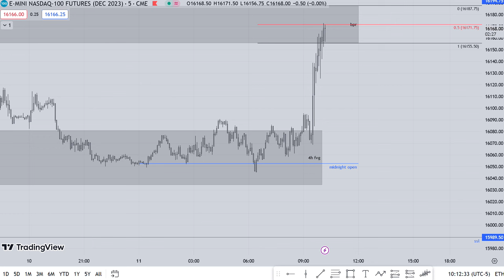IT IS CONSISTENT AND ACCURATE | ICT Trading Motivation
Channel Members get early assess to videos, we’ll be doing Members only livestreams where we will tape read live price action for New York and sometimes London. Something TOTALLY different from the rest.